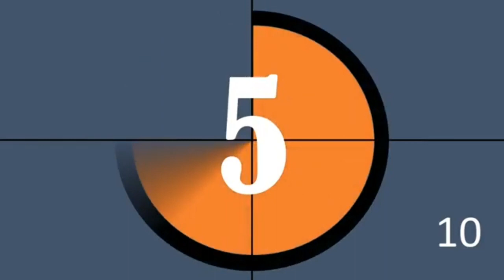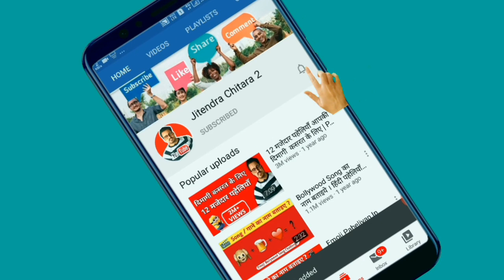*IMPOSSIBLE* GUESS THE SONGS BY ITS ENGLISH LYRICS #1 | HINDI/BOLLYWOOD SONGS CHALLENGES VIDEO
Guess The Song By It's Music Challenge || Bollywood Songs Challenge New

Guess The Song By It's English lyrics // Bollywood song challenge Videos

-guess the Hindi Song By  English lyrics challenge Video 2019

-Latest New Hindi/Bollywood song 2019 video collection

-guess the song by its English lyrics Bollywood Songs Edition

-Hindi/Bollywood SONGS CHALLENGES VIDEO 2019

-Guess The Song Challenge 2019 bollywood songs Edition

-Guess The Song By It's English lyrics HINDI songs EDITION

-Try to guess the song challenge

T-series
YRF
Tips Official
Rajshiri
Eros Now
Shemaroo
Filmi Gaane
Venus Movie
Dharma Productions